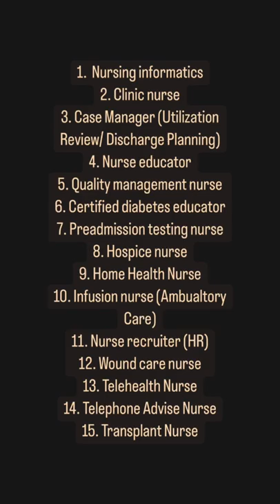15 nursing jobs beyond the bedside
Hi! Here’s a list of 15 nursing jobs within a hospital system that are beyond the bedside. I have an entire playlist to nursing jobs beyond the bedside.

Links/sites:
Membership and courses if you're interesting in working from home:

TrueLearn (resource to pass boards: NCLEX-RN, ANCC, AANP)”

Nursing.Com (educational courses for pre-nursing, nursing student, and new grad nurses)

Amazon store front

Instagram: Life as Wendy RN

My nursing job history/ 10 year nurse/ Why I quit my nursing jobs/Inpatient, Outpatient, WFH nurse

How to find the nursing job you want + leave bedside nursing// Day in the life of a nurse VLOG